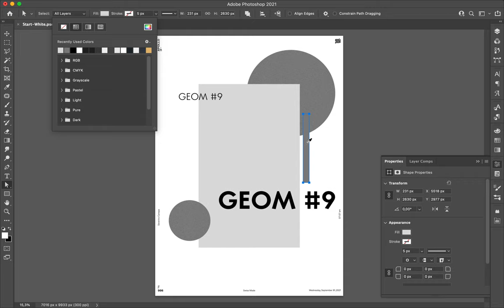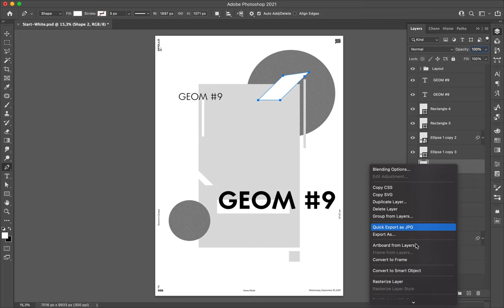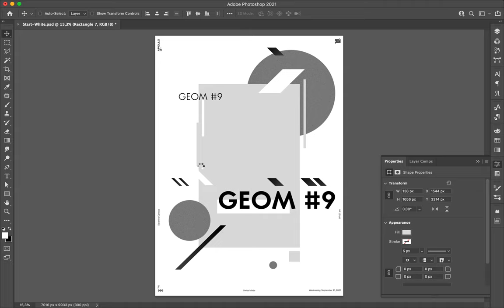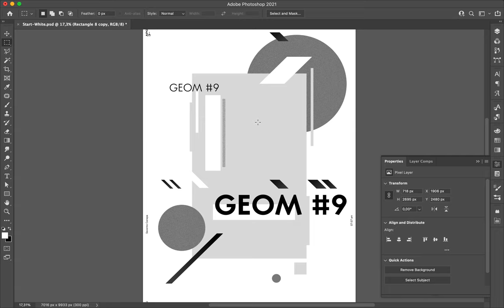Poster Speed Art 986 Geom 9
Another variation.